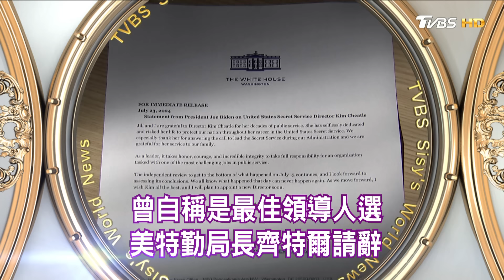萬斯印度裔妻 耶魯法學院劍橋畢業 回憶為何嫁給一個窮光蛋 TVBS文茜的世界周報 20240728